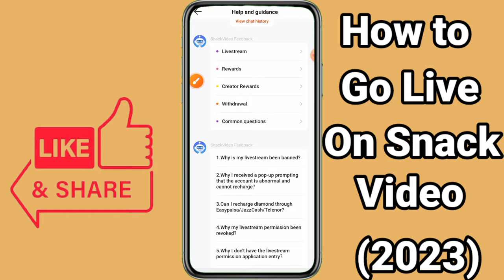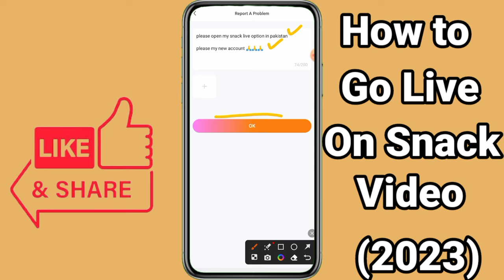snack video pay live kaise jay || how to go live on snack video in pakistan